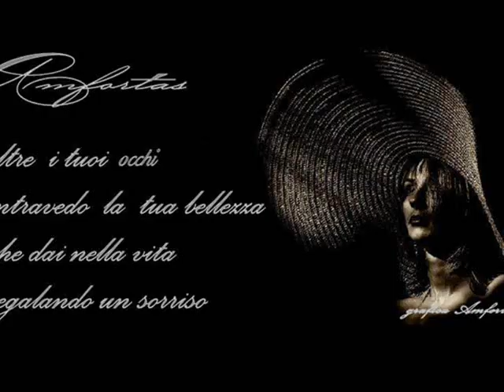Amfortas Mao & Ombre